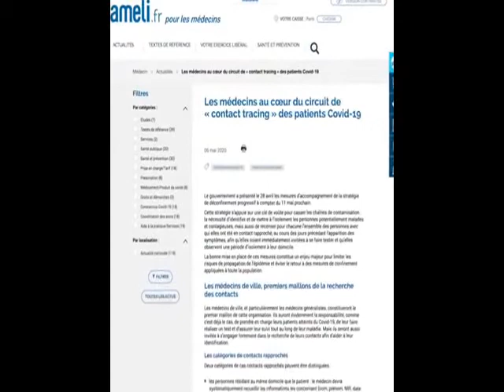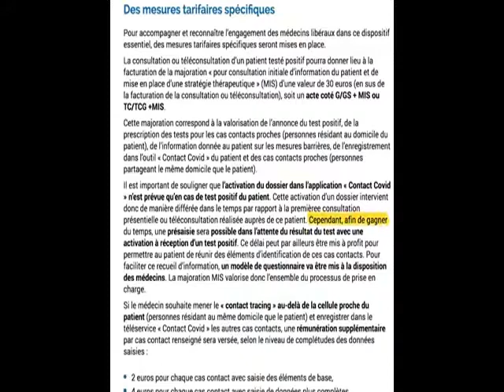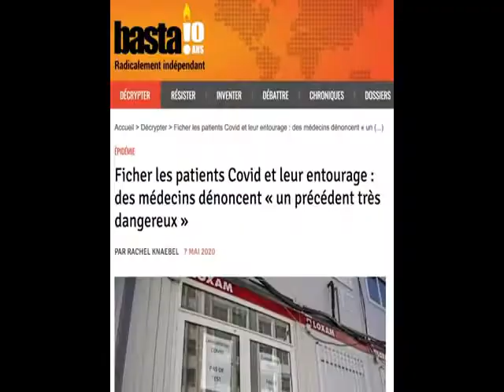COVID-19 : POUR UNE CONSULTATION À 55€ ?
EDIT MAJEURE : AVEC LE TIERS PAYANT, ZÉRO EURO À AVANCER
Évidemment, si vous bénéficiez du dispositif du tiers payant (carte vitale à jour et médecin sympa) vous n'aurez RIEN À AVANCER DU TOUT
L'Assurance maladie étant le "tiers" qui paye à votre place :)

J'ai totalement zappé ce dispo, du coup la vidéo est bien plus radicale que la réalité.
En réalité, la plupart des gens n'avanceront rien. Seules les personnes avec des cartes vitales non à jour ou des médecins verreux devront avancer l'argent.
Toutes mes excuses, c'est ça le lot de faire des vidéos sans les collègues !

Ludo

⚡ Plus de 20 vidéos réservés aux membres sur le climat, l’énergie, la politique, l’U.E. Rejoignez-nous :)